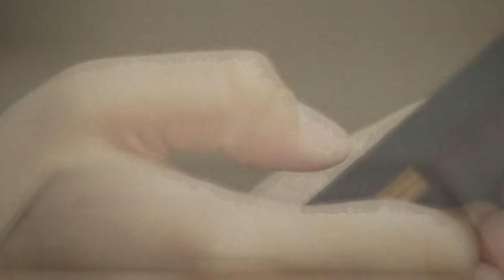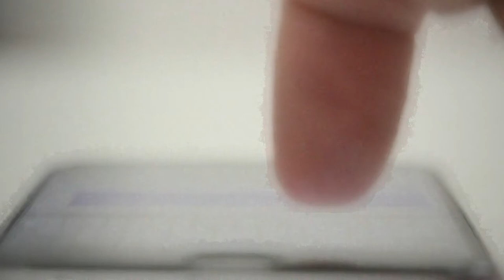Albow feat. Phillsta - Roboter (prod.Master G)